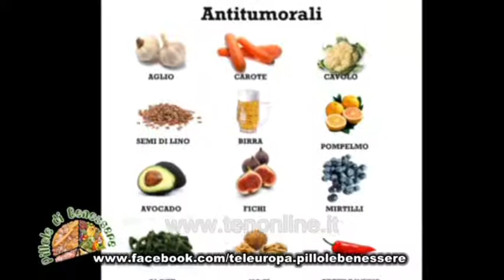ten PILLOLE DI BENESSERE 18 ottobre 2013